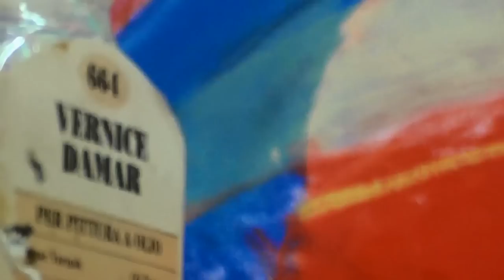Wolfson Yuval-Painting:Oil on canvas"Himalayas 2011"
Wolfson Yuval-Painting:Oil on canvas"Himalayas 2011" -  The idea for this composition came from a photograph taken by Ran Bolokan in the early `80